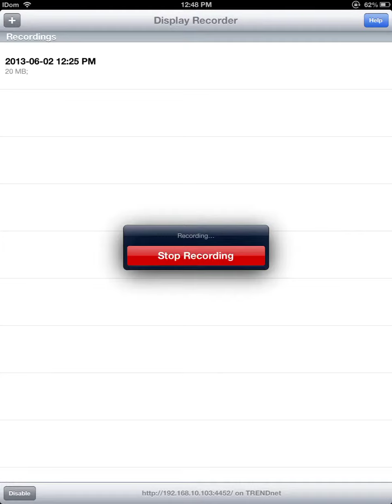Trainyard (Calgary-Halifax) Walkthrough Part2